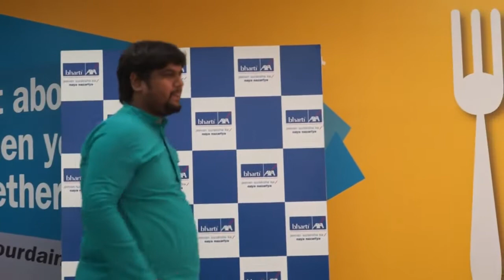Gulabi Aankhein - Performance at Office Diwali Function!!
Gulabi Aankhein is one of my all time favourite songs.

So this time when I got a chance, I thought of performing the same for the lovely crowd.